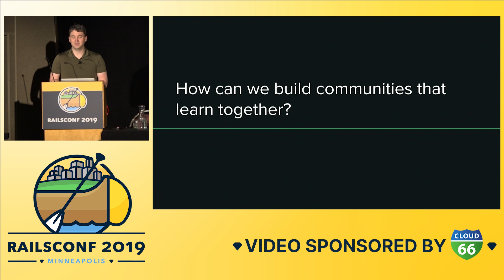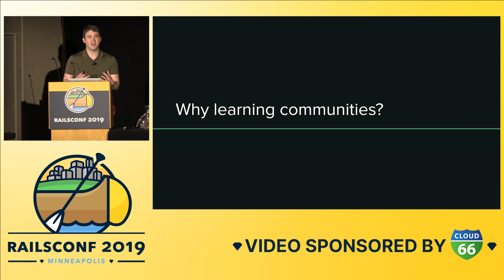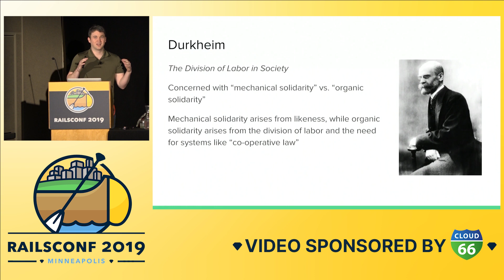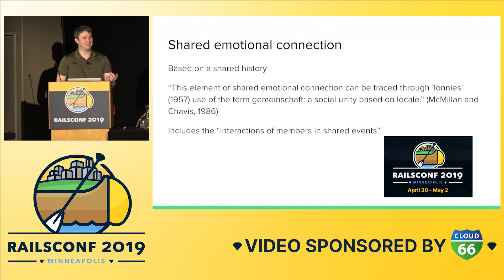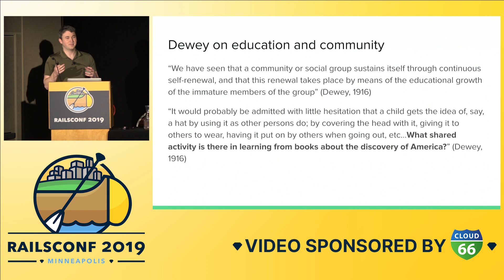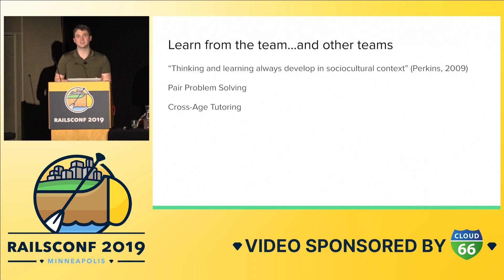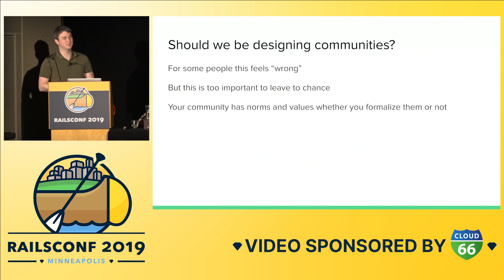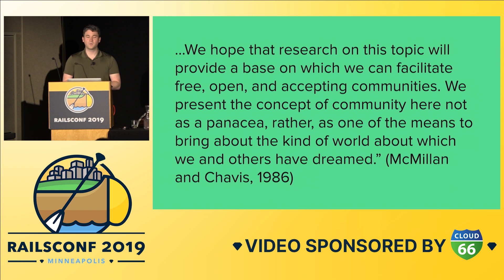RubyConf 2019 - We Don't Code Alone: Building Learning Communities by William Horton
How can we build communities that learn together? I owe my career to learning, starting from when I signed up for a bootcamp and plunged headfirst into Rails. I did not learn alone--I was surrounded by a group of people who came together around a set of educational goals.

After three years of working on software teams, I find myself intrigued by questions that take me back to my undergrad studies in the social sciences. In this talk I will weave together my personal experience in tech with social science research to start a conversation about creating inclusive, knowledge-sharing communities.